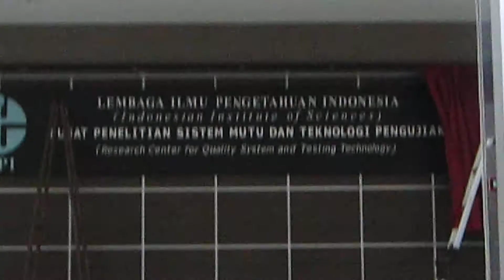Pintu Otomatis(P A D) LIPI Serpong. ( 08159958160 )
By .., Utama  ( Specialist Mesin Pintu Otomatis )